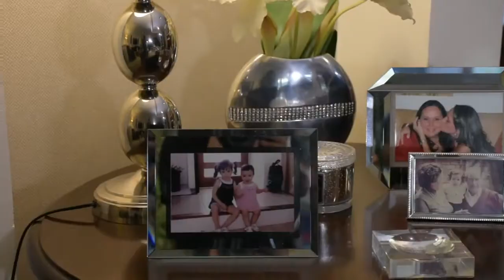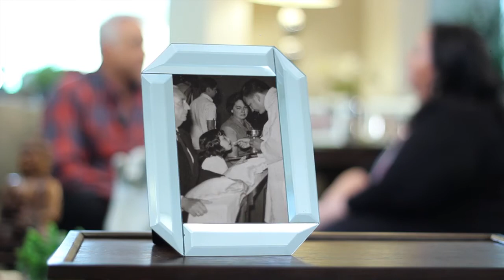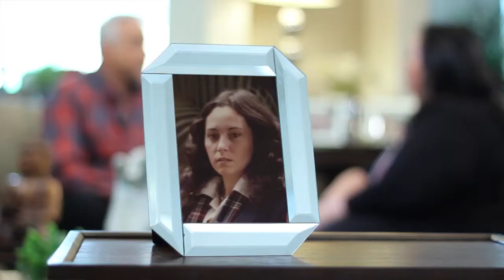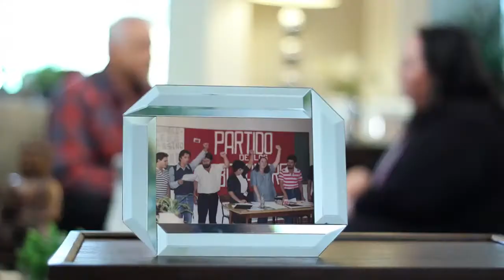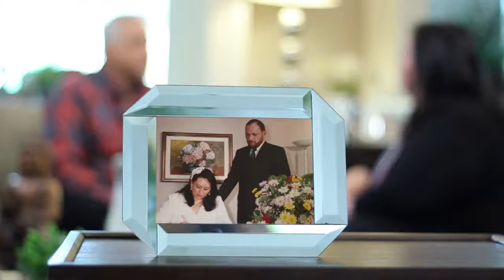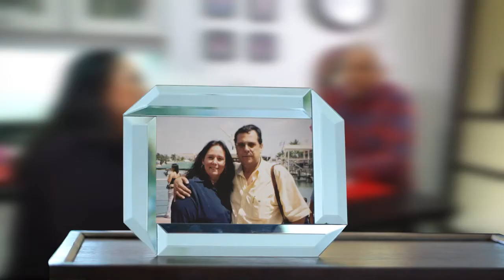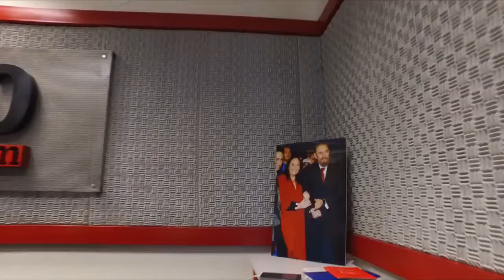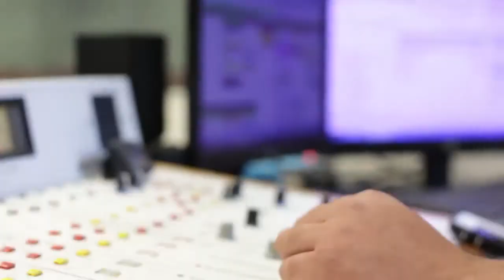Mina Feliciangeli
La vida detrás de la periodista y conductora.